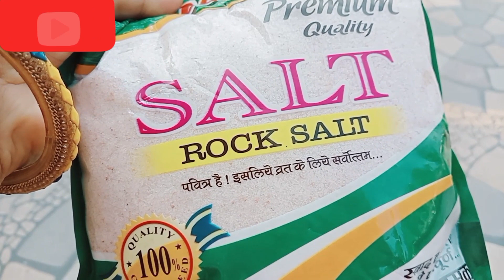एरिका पाम में₹1 की सस्ती चीज डालने से होगा बहुत ही हरा-भरा और घना/मानसून में एरिका पाम केयर